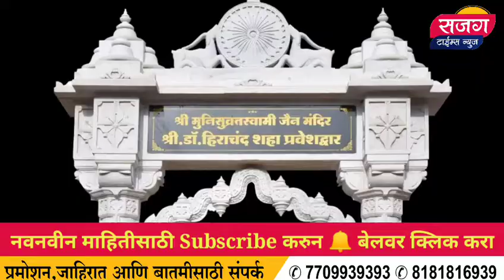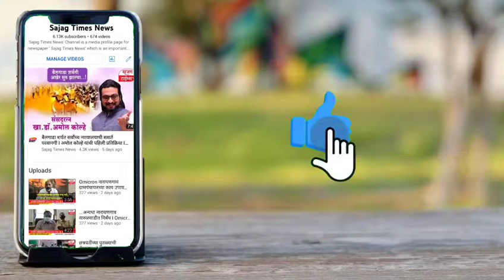डाॅ.हिराचंद शहा यांच्या स्मरणार्थ पत्नी मन‍िषा ‍शहा यांनी स्वखर्चातुन उभारले प्रवेशद्वार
डाॅ.हिराचंद शहा यांच्या स्मरणार्थ पत्नी मन‍िषा ‍शहा यांनी स्वखर्चातुन उभारलेल्या प्रवेशद्वाराचे मोठ्या उत्साहात लोकार्पण